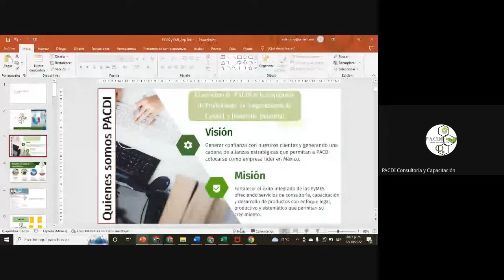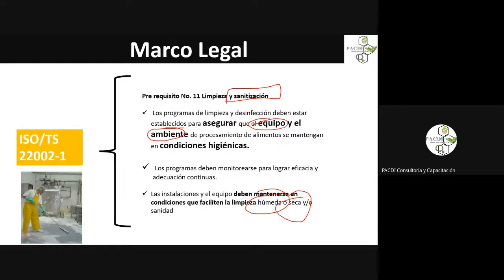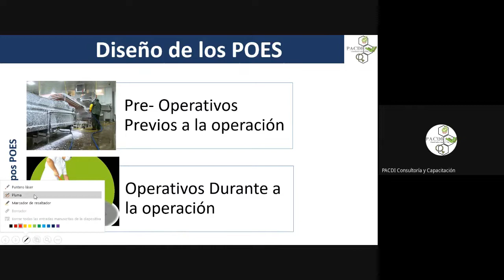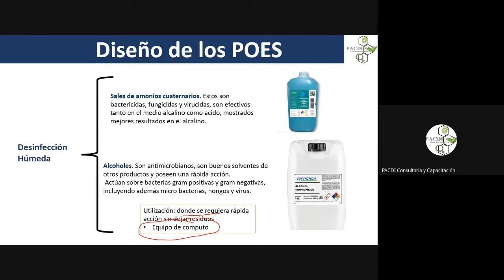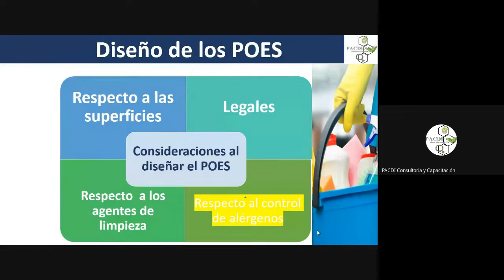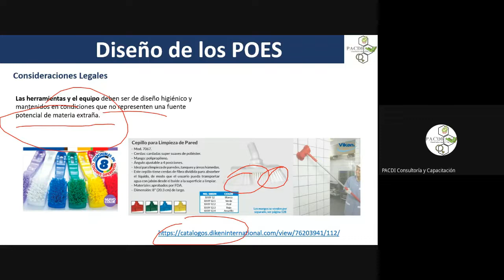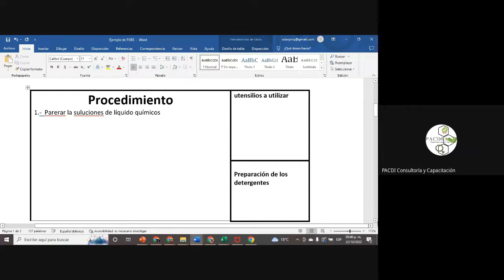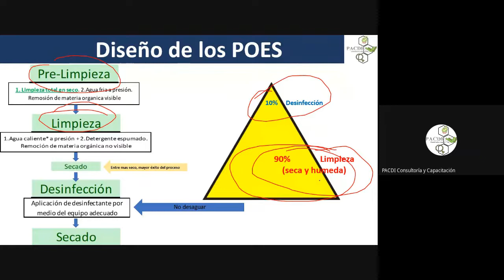Elaboración de un POES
Si quieres los materiales de este curso, recuerda mandarnos inbox o whats al 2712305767
Por un costo de $150 pesos Mecicanos
Incluye Constancia de particiapación, formatos de POES y PML y presentación del evento